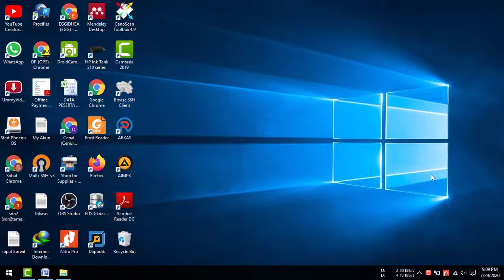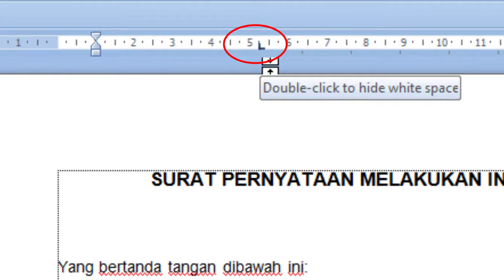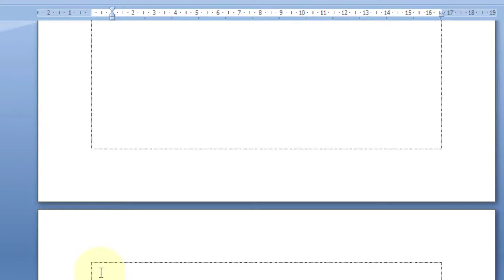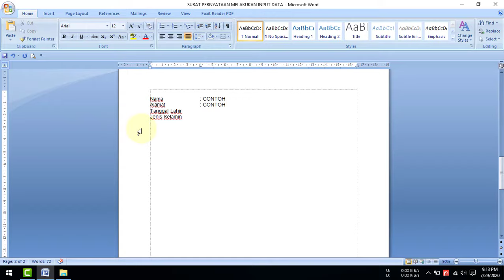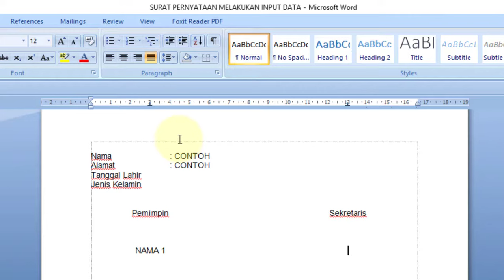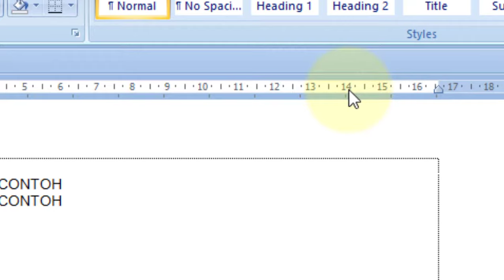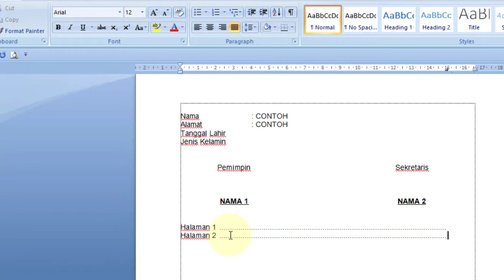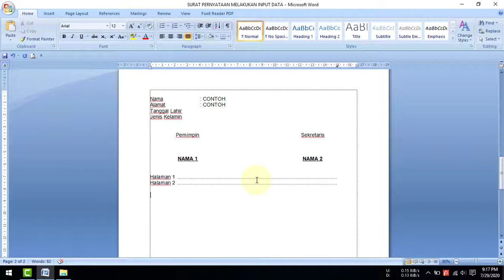Cara Membuat dan Mengatur Tab Stop Position di Microsoft Word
Video tutorial tentang cara membuat dan mengatur tab stop position. Adalah cara mengatur tabulasi otomatis. Agar hasil dokumen yang dibuat lebih rapi.

Langkah-langkah atau cara membuat dan mengatur tab stop position adalah sebagai berikut :
1. Pilih menu home.
2. Pilih group paragraph.
3. Klik tanda panah di pojok bawah.
4. Klik tombol tab.
5. Atur letak dan aligment.
6. Klik tombol OK.

Selain dengan cara diatas kita dapat menggunakan cara membuat dan mengatur tab stop position melalui edit tab dibagian pojok kiri atas. Ada menu tab yang bisa kita gunakan agar tampilan teks lebih rapi pada dokumen word.
Left Tab Stop Position fungsinya untuk rata tab stop kiri.
Center Tab Stop Position fungsinya untuk rata tab stop tengah.
RightTab Stop Position fungsinya untuk rata tab stop kanan.
Decimal Tab Stop Position fungsinya untuk rata tab stop angka desimal.

Untuk membuat ruang tanda tangan atau tempat tanda tangan biasanya digunakan center tab stop position, sedangkan untuk  daftar isi biasanya digunakan right tab stop position.

Semoga video tutorial tentang cara membuat dan mengatur tab stop position dapat bermanfaat.